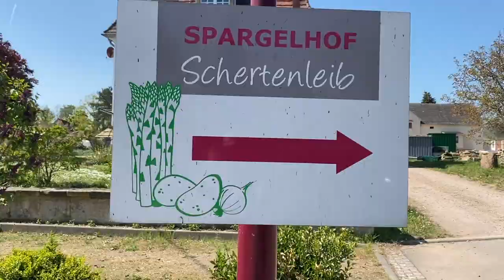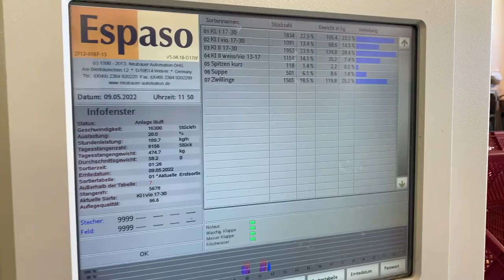Rizzo on Tour I Biospargelhof Schertenleib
Mit dem Projekt "Rizzo on Tour" bin ich bei regionalen Produzenten vor Ort und möchte Euch auch hinter die Kulissen schauen lassen. In Zusammenarbeit mit Edeka Müller stellen wir Euch die Produkte, die Herstellung sowie Verpackung der Produzenten vor.
Hier war ich für Euch in Ostrau am Rande der Lommatzscher Pflege, auf dem Bio Spargelhof Schertenleib. Landwirt Mathias hat mich mit aufs Feld zur Spargelernte genommen. Gar nicht so einfach sag ich Euch. Aber am Ende ein sehr informativer Besuch auch mal hinter die Kulissen unserer fleißigen Bauern der Region zu schauen.
Lebensmittel sind eine zusammenfassende Bezeichnung, für alle Stoffe, die dazu bestimmt sind, zum Zweck der Ernährung oder des Genusses in rohem, zubereitetem, be- oder verarbeitetem Zustand von Menschen aufgenommen werden.
Was gibt es denn schöneres, als zu wissen wo denn mein Lebensmittel, welches ich zu Hause zubereite herkommt, oder?
Ich freue mich, wenn Du auch hier bei mir vorbeischaust, denn ein gutes Lebensmittel ist die Grundvoraussetzung für ein gutes Essen.
Eine Gute Küche Ist Das Fundament Allen Glücks.
(Georges Auguste Escoffier)